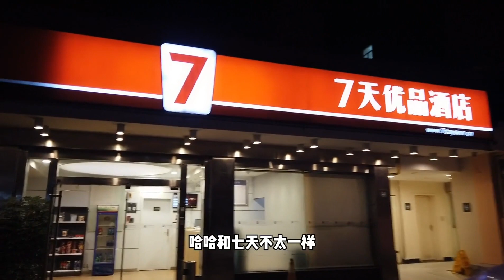中年女司机，半夜3点流落街头，原因实在太蠢都不好意思说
在朋友家高高兴兴撸完猫，半夜花爪和喵总又偷偷从朋友家跑掉了。人到中年，还有流落街头的经历，真是很特别，要珍惜那个陪你流落街头的可怜人吶。